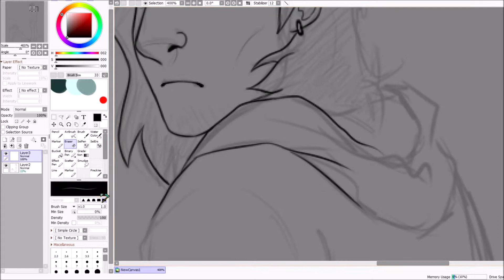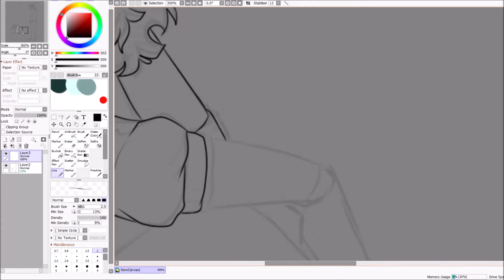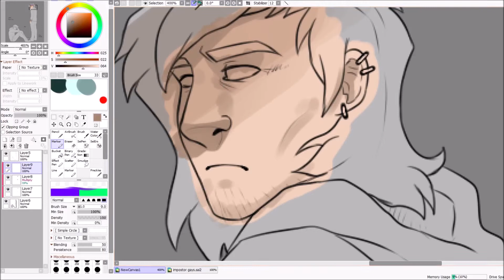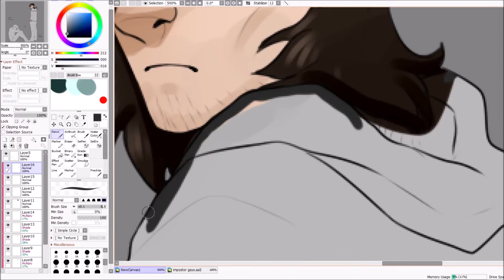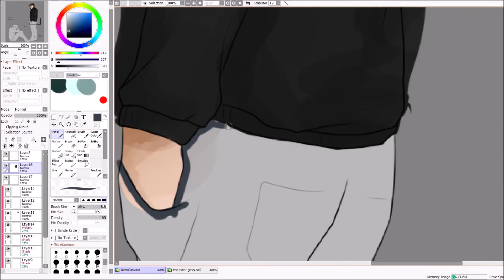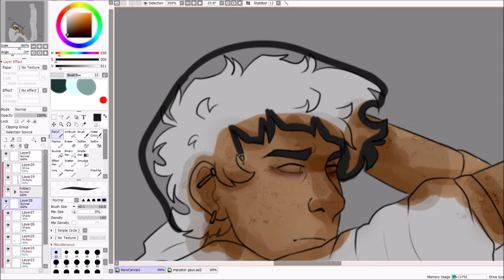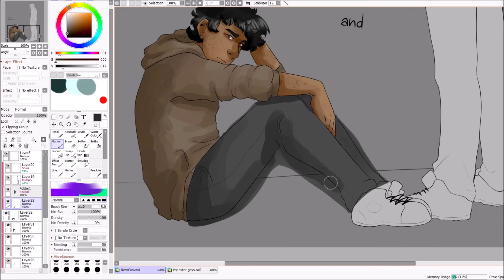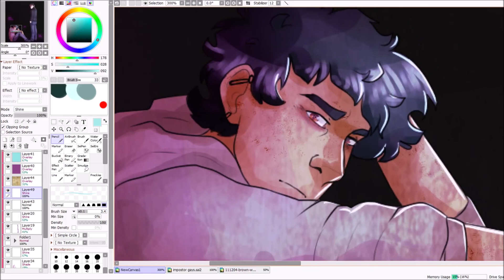Arcade DEH Conguel speedpaint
Didn't expect a video that early after the last one, did ya?

Hope you enjoy, and if you do, why not leave a like or even a sub? Costs nothing and gives me a lot of motivation. Plus you'd be notified immedietly after i post a new video.

Sincerely, me